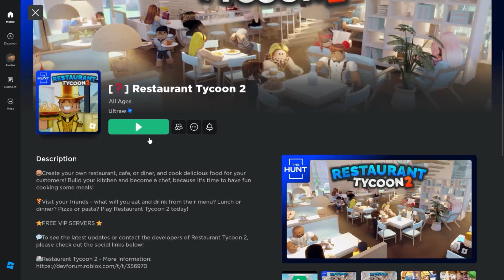The Hunt 27: Restaurant tycoon 2 (play time: 9 mins)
▼▼Game link▼▼